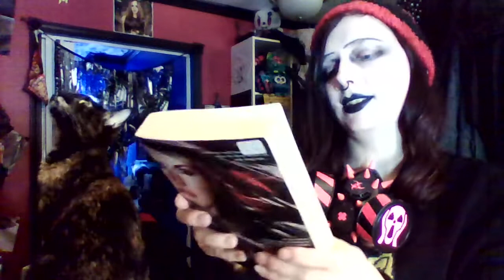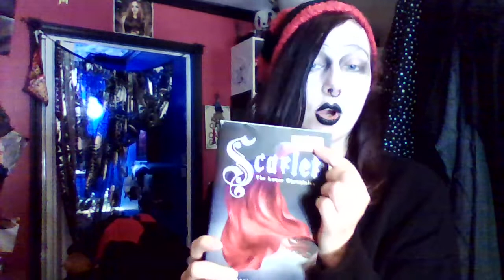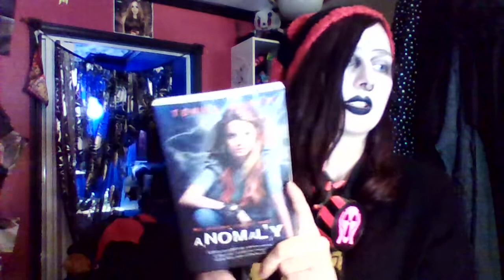Book Haul November 30th 2018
f.t. Spook
What I got:

Elphane's choice
Dead Beautiful
Wicked lovely
Strange Angels and Betrayals
Abandon
Entice
Eve
This Savage song
Raven
Scarlet
Anomaly
imvu: gothiccat101

steam: GothMoth, if you want to buy me wishlist games.